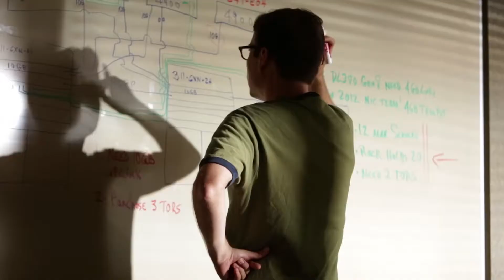Windows 10 Internet of Things